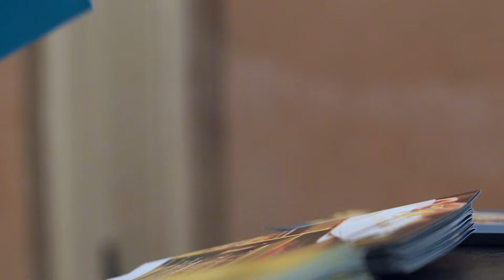FABRIZIO OTTAVIUCCI - John Cage. Sonatas and Interludes - REf15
Romaeuropa Festival 2015

FABRIZIO OTTAVIUCCI
John Cage
Sonatas and Interludes
24 settembre 2015
Museo Nazionale Romano - Palazzo Altemps

John Cage – Sonatas and Interludes per pianoforte preparato (1946-48)

Affascinanti ed enigmatiche, le “Sonatas and interludes” di John Cage sono avvolte da un’aura leggendaria: Fabrizio Ottaviucci torna a Romaeuropa per interpretare questo ciclo per pianoforte preparato, da considerarsi uno dei capisaldi della musica del Novecento. Diversi elementi contribuiscono al fascino soffuso delle “Sonatas and Interludes” composte da Cage tra il 1946 e il 1948, tra cui la presenza del suono illusionistico del pianoforte preparato, che lo stesso Cage aveva inventato nel 1938 inserendo tra le corde pezzi di metallo e di legno. Il principe degli strumenti a tastiera, in questo modo, acquistava sonorità inusitate, approfondite nel loro uso da Cage negli anni a seguire fino a giungere, con questo ciclo, a un risultato unico e ineguagliato. Proprio mentre lavorava a questi brani, il compositore statunitense si era dedicato alle filosofie e alla musica orientali, allargando la sua paletta espressiva a orizzonti per l’epoca talmente inediti da non essere subito compresi da pubblico e critica, sorpresi da atmosfere oniriche, sottili e simboliche. Tuttavia, a partire dagli anni ‘70 “Sonatas and Interludes” sono progressivamente divenute un classico, come testimoniano le numerosissime esecuzioni dal vivo e le decine d’incisioni discografiche. Apprezzato interprete di musica contemporanea, Ottaviucci, oltre ad aver collaborato con musicisti come Markus Stockhausen e Stefano Scodanibbio, è un affezionato interprete di Giacinto Scelsi -di cui ha eseguito le Suite per pianoforte a Romaeuropa lo scorso anno- di Terry Riley e dello stesso Cage. In “Sonatas and Interludes” trova una tra le più stimolanti partiture per un pianista, basata come è non sulla forza, ma su pure atmosfere di lirica precisione.